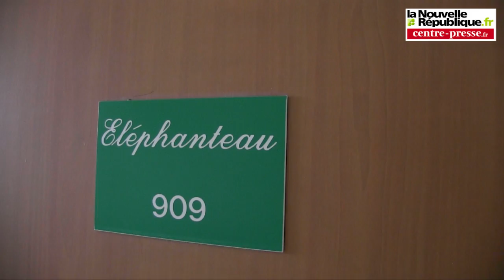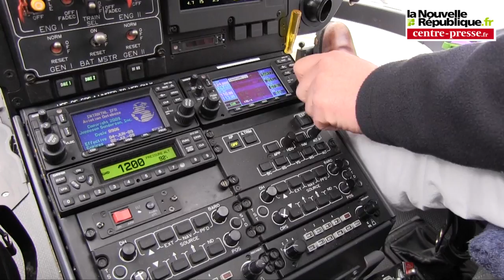L'hélicoptère du SAMU de Poitiers